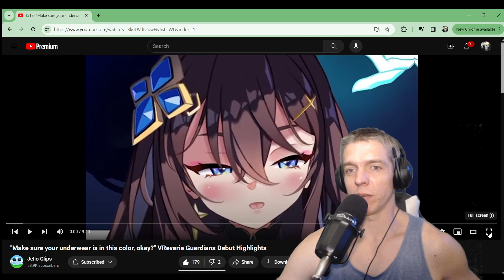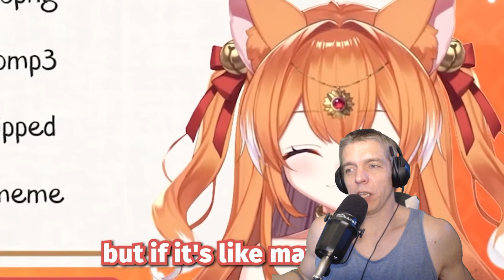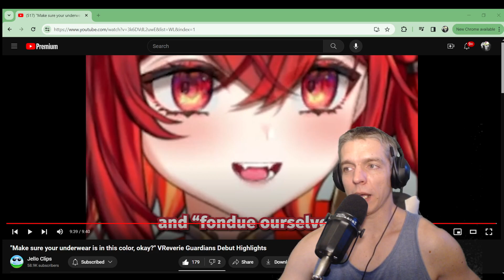Make sure your underwear is in this color VReverie Guardians Debut Highlights by Jello Clips React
I've never heard of this company.  I guess I'm out of the loop.  This ladies are pretty funny though.  Go sub to Jello Clips.